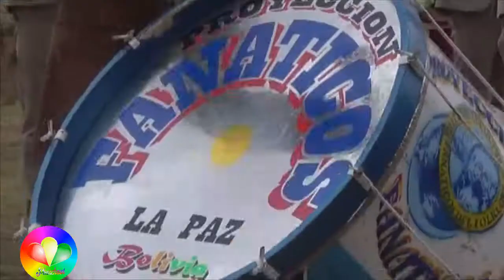Pasuja Belen banda Proyeccion Fanaticos de La Paz Bolivia demostracion